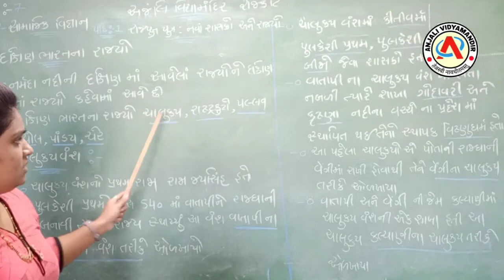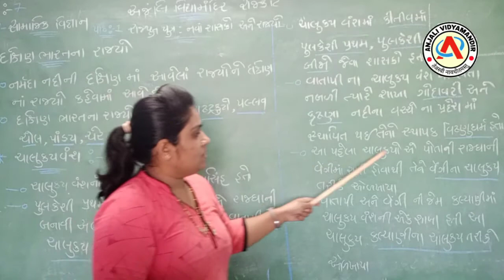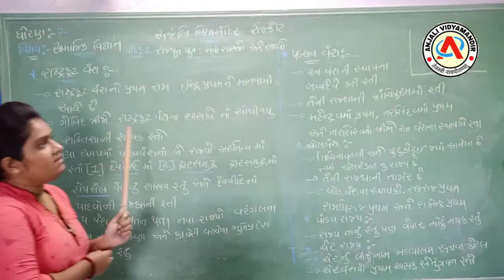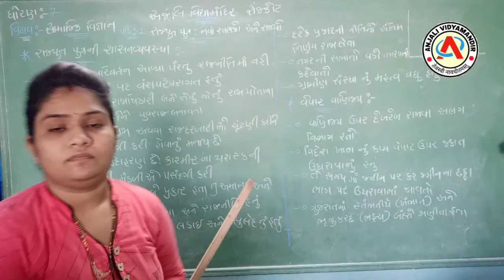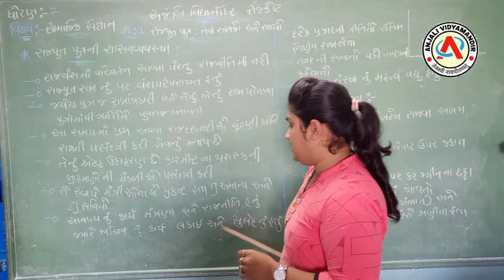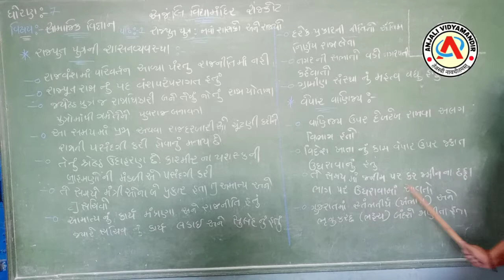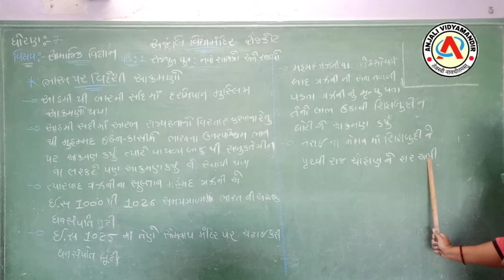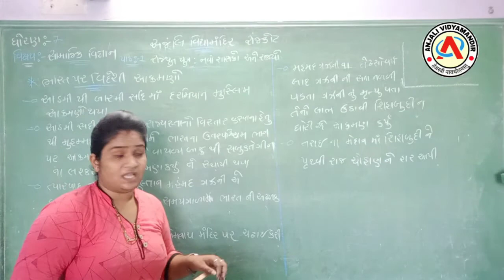ધોરણ - 7 - સામાજિક વિજ્ઞાન - પાઠ - 1 - રાજપુતયુગ : નવા શાશકો અને રાજ્યો - ( ભાગ - 2 )